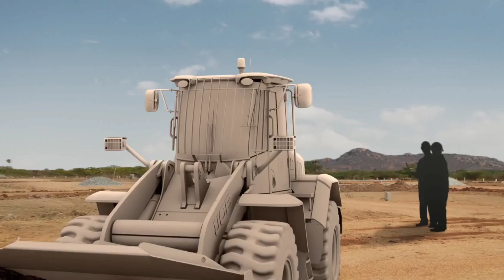Ghaziabad Kanpur Expressway Latest Update | जानिए कब शुरू होगा भूमि अधिग्रहण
Ghaziabad Kanpur Expressway
Ghaziabad Kanpur Expressway  new update
Ghaziabad Kanpur Expressway latest update
kanpur ghaziabad Expressway
kanpur ghaziabad Expressway new update
kanpur ghaziabad Expressway latest update
kanpur ghaziabad  Expressway progress report
Ghaziabad kanpur expressway construction update

Note : -
1-):  This video is only for the purpose of.

2-): This video has no negative impact on the
       them.

3-): This video is also for teaching  belong to